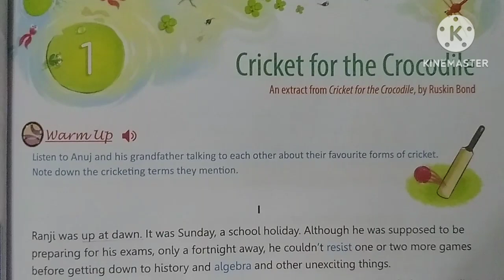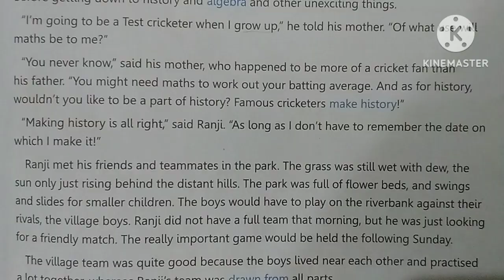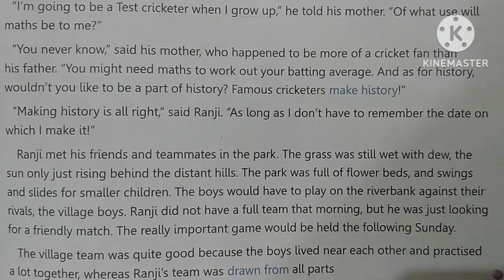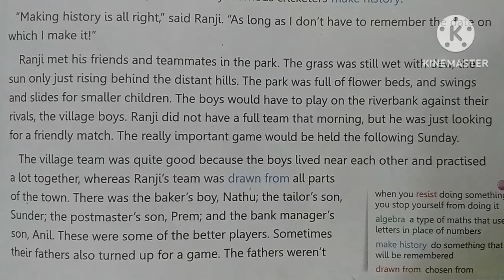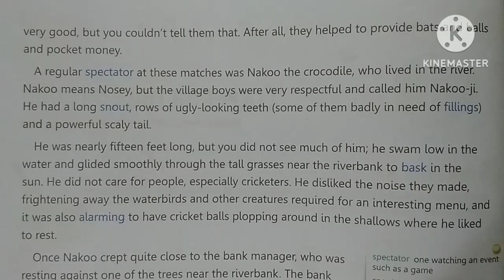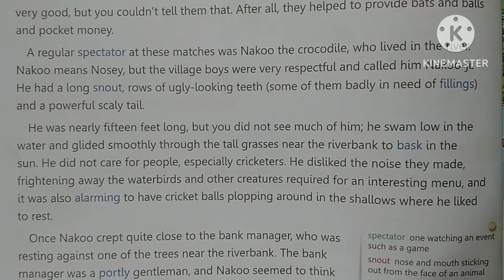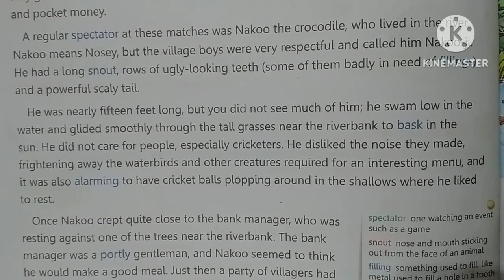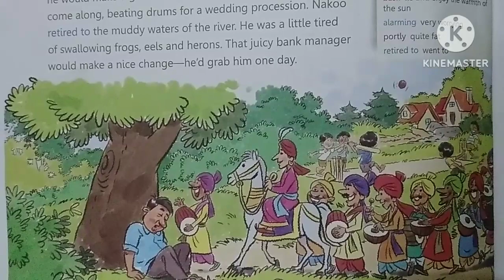Cricket for the crocodile class 5 English || part-1|| explained in Hindi